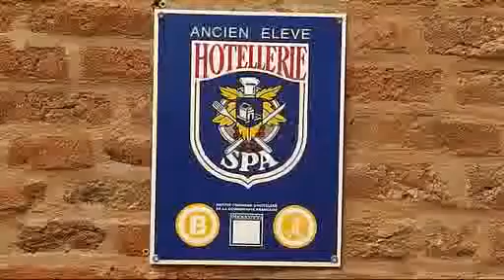Le Palais d'Hiver, Restaurant Russe, Liège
Bienvenue au Palais d'Hiver
Cela manquait à Liège, un restaurant à la véritable et authentique cuisine Russe, voilà qui va combler ce manque!
Le restaurant le Palais d'hiver vient d'ouvrir ses portes dans le coeur historique de Liège, confortablement installé dans la petite rue derrière la palais de Justice.
Venez découvrir dans un cadre typique et unique en région liégeoise, une cuisine traditionnelle russe préparée dans le respect des traditions et du goût.
Le Palais d'hiver vous entraine dans un voyage de saveurs surprenant et vous fait découvrir les spécialités russes. Au delà des clichés, la cuisine russe recèle en effet beaucoup de saveurs et se révèle bien plus goûteuse que les traditionnels plats qu'on lui connait.
N'hésitez pas à visiter notre carte et nos menus pour découvrir nos plats typiques ou mieux encore à venir au restaurant, nous serons heureux de vous y faire découvrir notre cuisine.
Nous sommes aussi à votre service pour l'organisation de tous vos évènements même à domicile, infos et réservations au 04/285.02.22 ou 0490/39.95.85